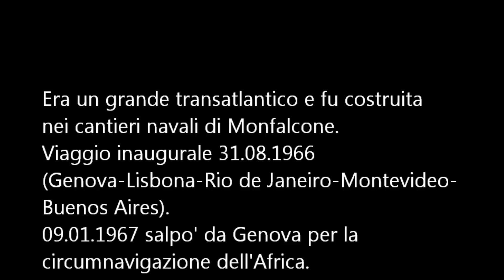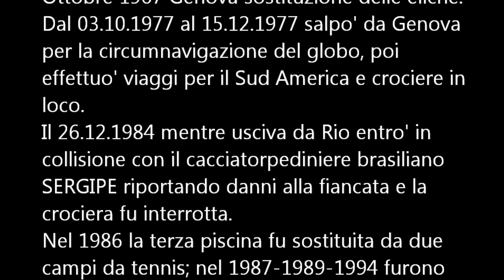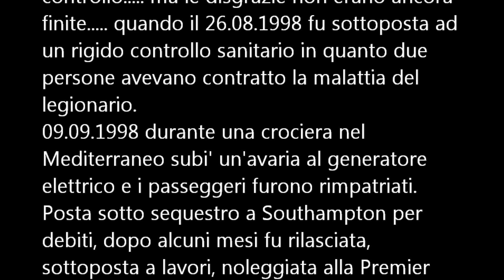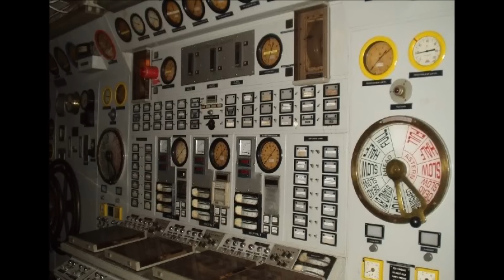EUGENIO COSTA l'eleganza di altri tempi.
Tributo alla Eugenio Costa la piu bella nave della flotta sulla quale sono salito nel maggio 1990 per la crociera Italia-Egitto-Israele-Isole greche.